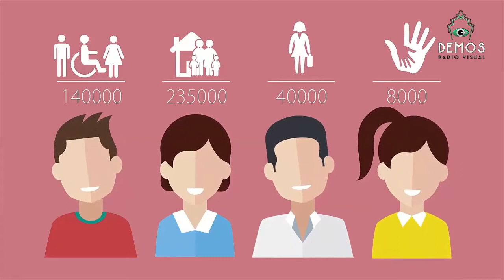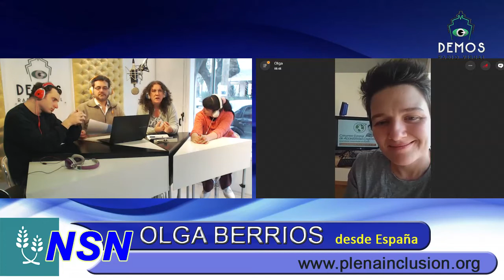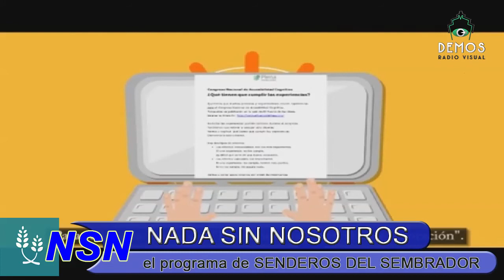OLGA BERRIOS de PLENA INCLUSION en NADA SIN NOSOTROS 29JUN17